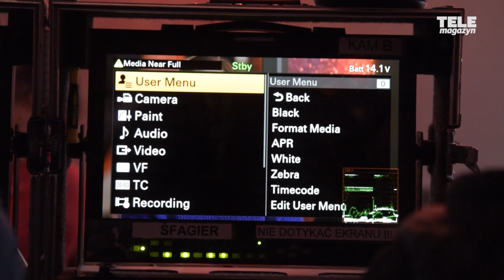Zuza upadnie na samo dno w 15. sezonie "Przyjaciółek"? Anita Sokołowska wyjaśnia!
"Przyjaciółki" to jeden z najbardziej przebojowych seriali telewizji Polsat. Obecnie emitowany jest 15. sezon produkcji, na planie którego mieliśmy okazję się pojawić, gdzie Anita Sokołowska zdradziła nam dalsze losy Zuzy! Sprawdźcie, co się wydarzy!

Zuza (Anita Sokołowska) i Dagmar (Marcin Korcz) zostali postawieni pod ścianą. Nie udało im się wrócić do bankowości, więc musieli znaleźć inne rozwiązanie... Wtedy w umyśle Dagmara zrodził się pomysł... kupna chińskiej restauracji! Co z tego, że ani on, ani Zuza, nie mają zielonego pojęcia o prowadzeniu biznesu gastronomicznego! Czy im się uda?

Rozmawiając z Anitą Sokołowską nie mogliśmy nie zapytać o życie uczuciowe Zuzy i to, co czeka ją w nowych odcinkach "Przyjaciółek". Odpowiedź nie jest pocieszająca!